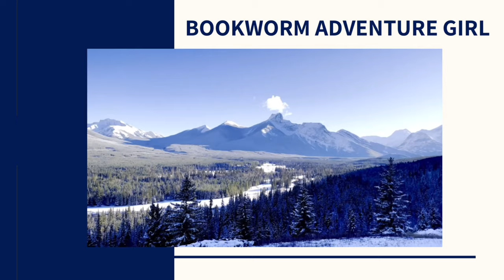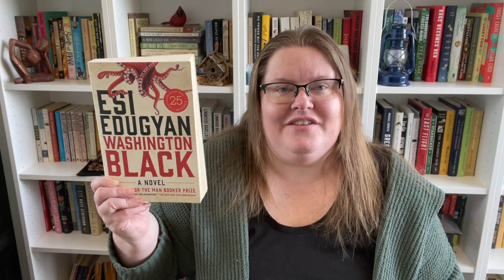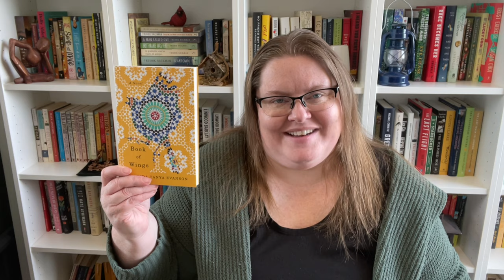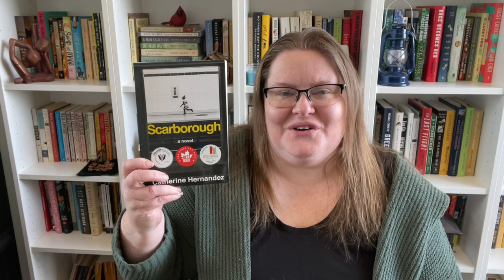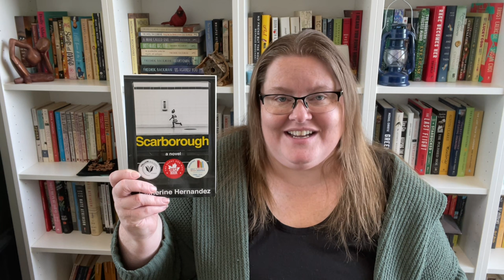Canada Reads 2022 Longlist Reaction | Shortlist Prediction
In this video, I talk about the 15 books on the Canada Reads 2022 longlist and predict the 5 books I think will make the shortlist.

//CANADA READS 2022 LONGLIST BOOKS//
The Spoon Stealer by Lesley Crewe
Driven by Marcello Di Cintio
Washington Black by Esi Edugyan
What Strange Paradise by Omar El Akkad
Book of Wings by Tawhida Tanya Evanson
Satellite Love by Genki Ferguson
Everyone Knows Your Mother Is a Witch by Rivka Galchen
Five Little Indians by Michelle Good
Scarborough by Catherine Hernandez
All the Quiet Places by Brian Thomas Isaac
Dominoes at the Crossroads by Kaie Kellough
Velvet Was the Night by Silvia Moreno-Garcia
Life in the City of Dirty Water by Clayton Thomas-Müller
From My Mother's Back by Njoki Wane
We Two Alone by Jack Wang

//CANADA READS DATES//
January 26, 2022:  Panelists and shortlist announced
March 28-31, 2022: Canada Reads debates